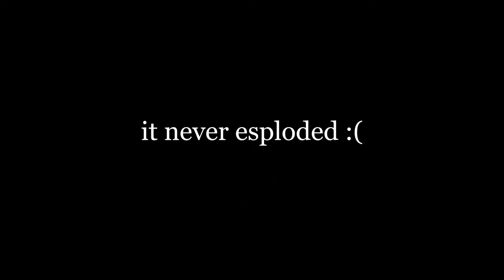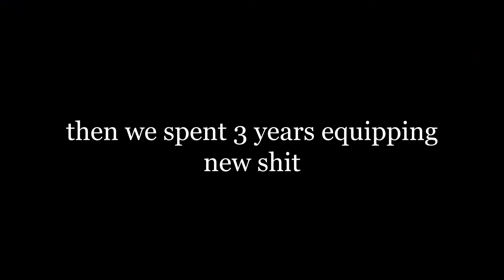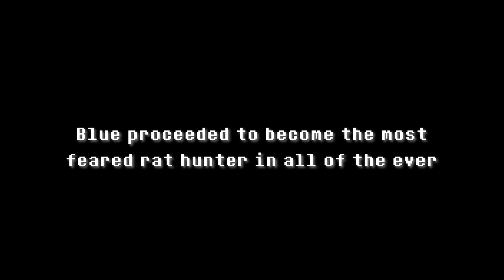berminbide be like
ah yes my favorite hero
mider sman

0:00 (None)
3:30 Cocoa Caves - Kirby Super Star Ultra
5:20 Katamari on the Rocks - Katamari Damacy
8:51 Battle Against a Mobile Opponent -  Earthbound
11:56 Legend - Deltarune
13:28 Funky the Main Monkey [Restored]